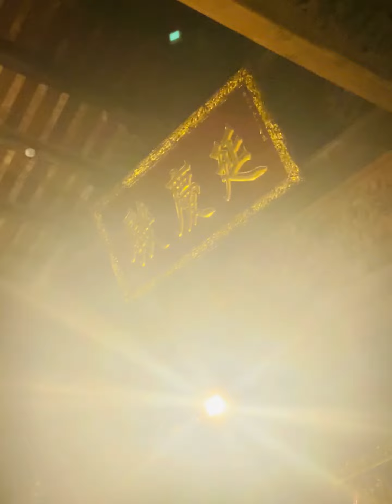Bên trong chính điện thờ các vua nhà Lê tại khu di tích Lam Kinh